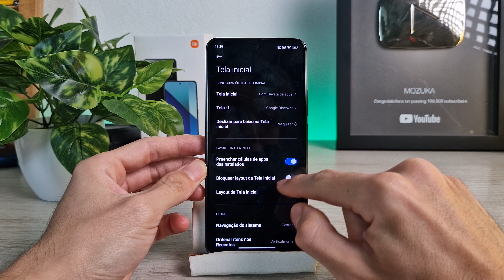Como bloquear layout da tela inicial no smartphone Redmi Note 13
Amazon 8GB 256GB
Amazon 6GB 128GB